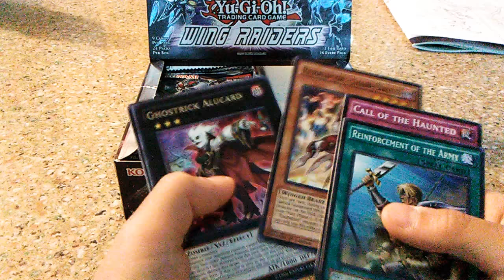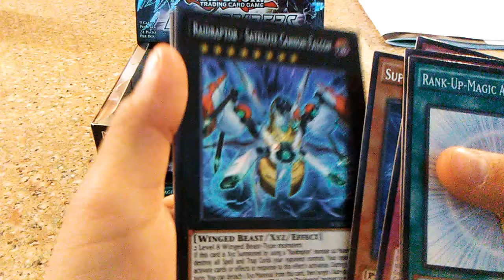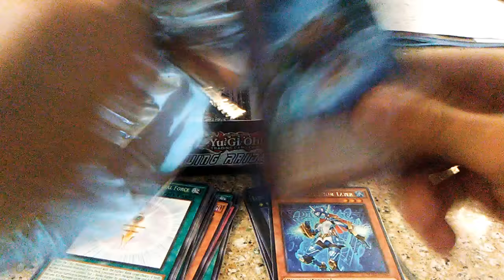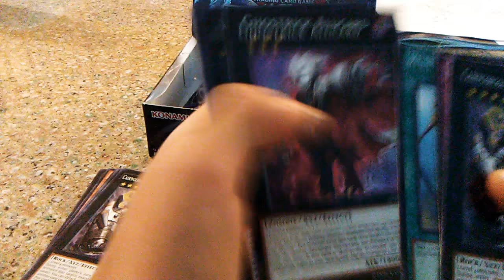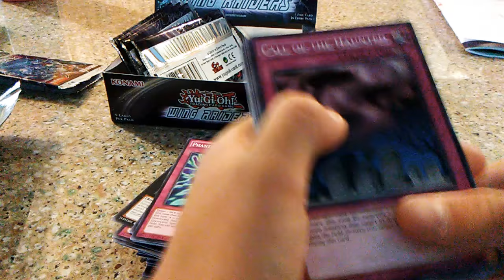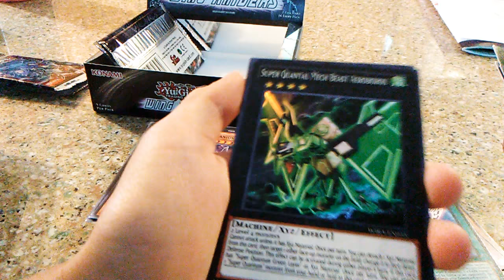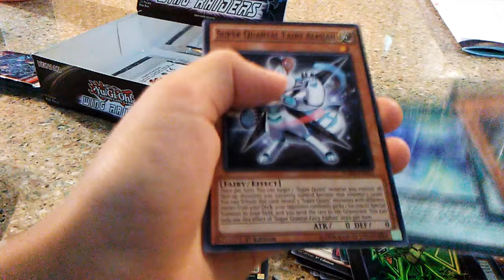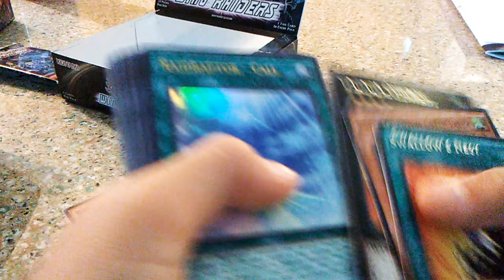Wing raiders half box opening